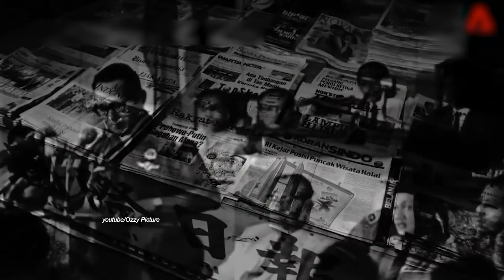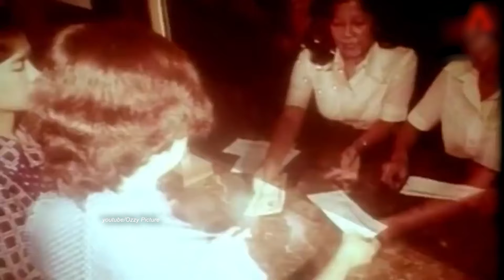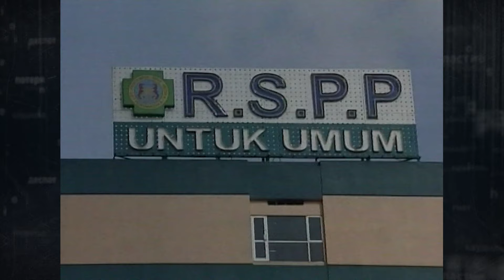Хаджі Мохамед Сухарто | Останній день диктатора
Його називають найкорумпованішим правителем в історії! За різними оцінками за 32 роки при владі він привласнив до 35 мільярдів доларів. Але найжахливіше – він відправив на смерть півмільйона людей! Мова про індонезійського диктатора Сухарто! Полиці книгарень в Індонезії матимуть книги про криваві події 1965 року. Зараз люди намагаються розібратися, що насправді тоді трапилося з країною. Відбувся великий політичний та психологічний перелом, державний переворот, який призвів до влади диктатора Хаджі Мохаммеда Сухарто. Протягом 30 років він практично одноосібно правив країною. За ці роки він вивів Індонезію з тяжкої економічної кризи, рівень життя населення суттєво зріс. При цьому авторитарний лідер Сухарто жорстко придушував інакодумство та політичні свободи, багато хто заплатив за це життям.